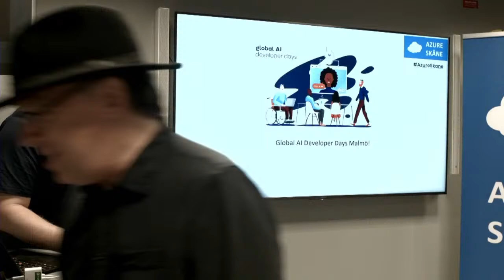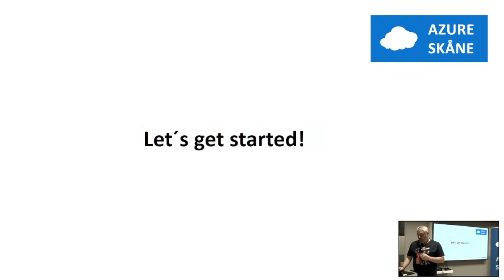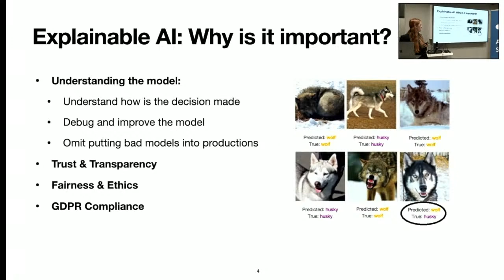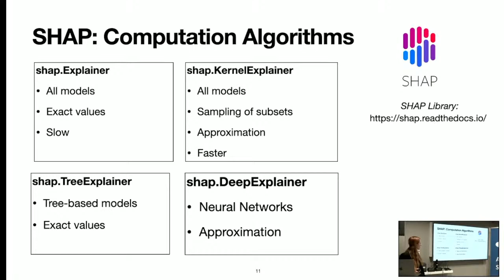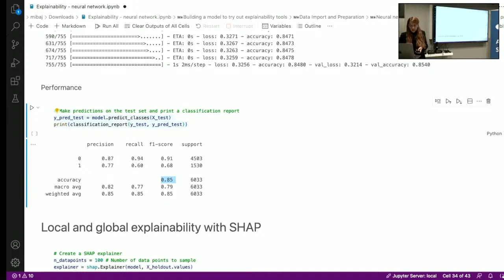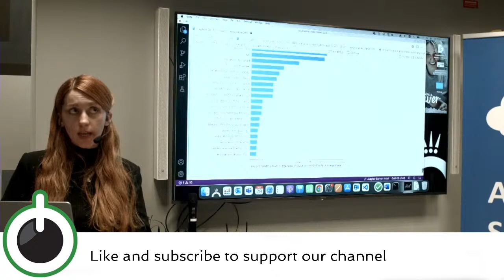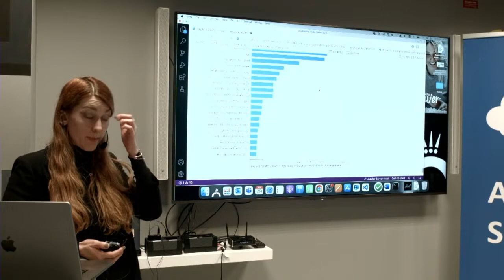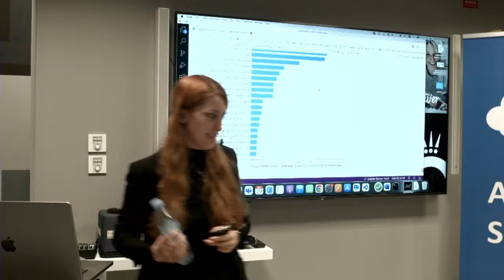Introduction to AI Explainability - Milena Bajic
Welcome to Global AI Developer Days, a hybrid event focusing on how you as an (aspiring) AI developer can build intelligent applications!

AI has significantly grown in complexity in recent years. With the increased model complexity, it has been become harder and more complex to understand and explain the behaviour of a model.
Why did the AI model make a specific decision or prediction? What features impacted it and to what extent? Was the decision fair and unbiased? Those questions are of high importance in business decisions and of critical importance in areas such as health and security.
We will present a review of intrinsically interpretable models as well as popular explainability tools and techniques such as LIME and SHAP and compare their performance on several publicly available datasets.